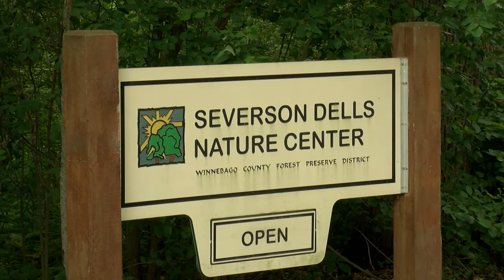Local biologist translates Illinois EPA reports around Chemtool fire